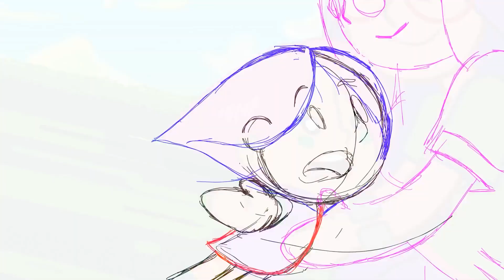Demoreel 2022 | André Arôxa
New reel for 2022!

Here is a brief update for my animation reel. Starting from the time span in this animation reel, I pretty much designed the action scenes and special effects (FX) that being shown in this video, my main focus is on that right now.

I'm excited about current & future projects that I helped contribute and will be working on. This animation showcase is part of my journey, thank you for the support.